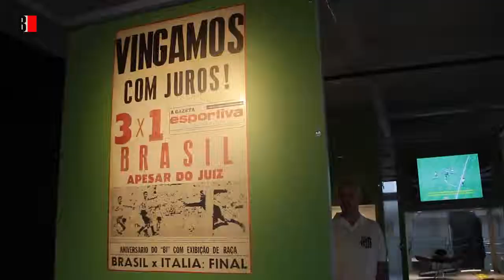BoqnewsTV - Museu Pelé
Inaugurado com pompa durante a Copa do Mundo, o Museu Pelé coleciona sucessivos prejuízos, o que tem comprometido seu futuro. A bola da vez é a negociação entre a responsável pelo museu, Ama Brasil, e a CPFL, concessionária de energia em razão de atrasos nos pagamentos, conforme reportagem divulgada na Imprensa. Confira a análise do jornalista Fernando De Maria na BoqnewsTV.